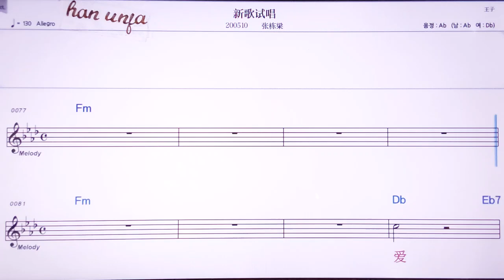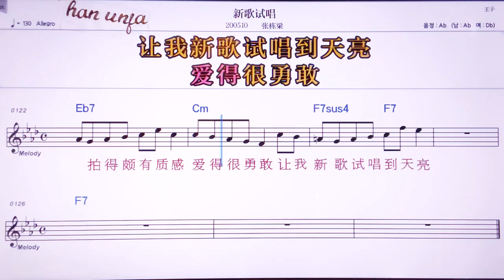💖씬꺼쓰창/ 짱뚱리량 👍MR,노래방, 악보, 코드,Karaoke With Sheet Music